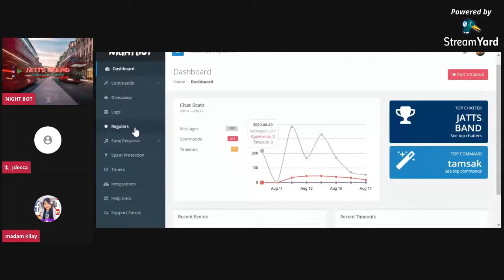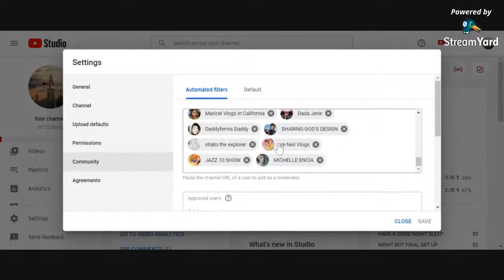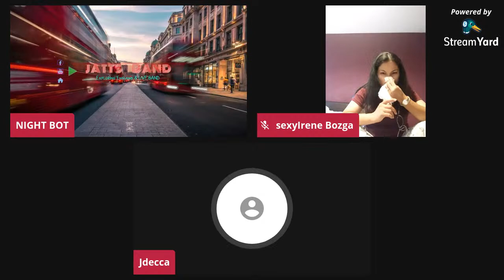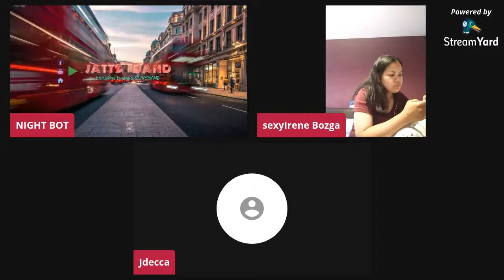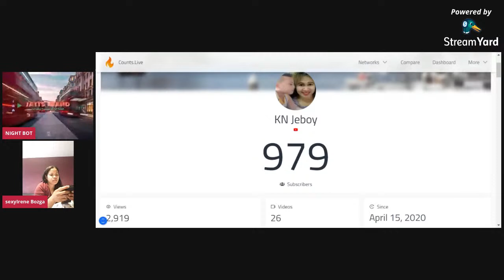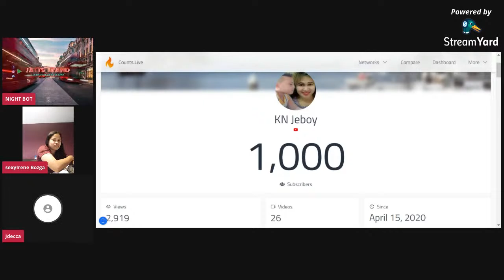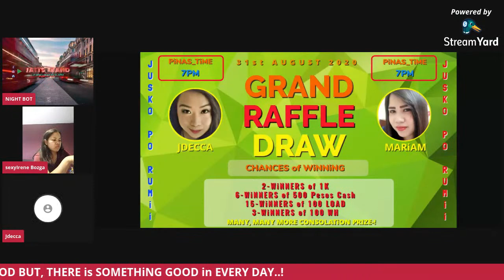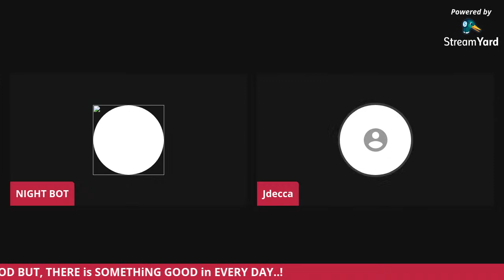NIGHT BOT FINAL-SET UP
WE'RE GOING TO SET UP OUR NIGHT BOT and ENJOY THE BEAUTY OF IT..!